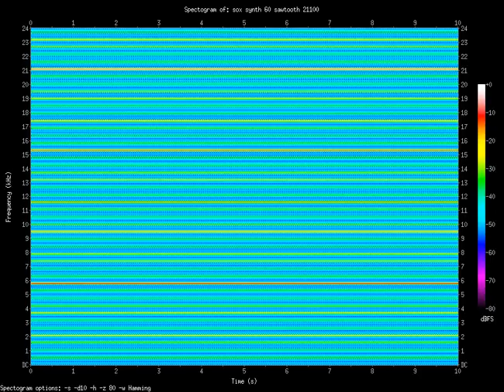sawtooth 21100.Hz (21.1kHz)